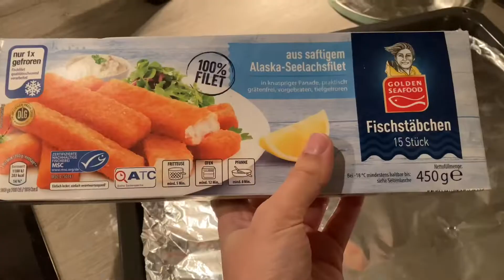Mom full day kitchen routine before leaving for pakistan✈️❤️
Pakistani mom full day kitchen routine before leaving for pakistan❤️pakistanifamilyvlogs
Home made shawarma recipie:-

Pantry extreme organization:-